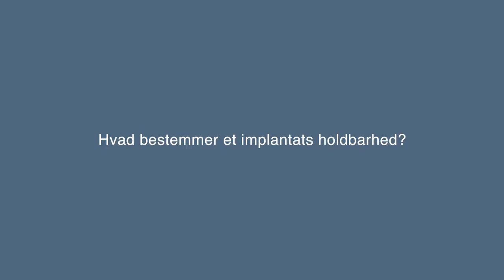Hvad bestemmer et implantats holdbarhed?